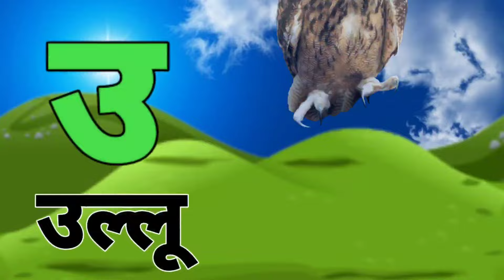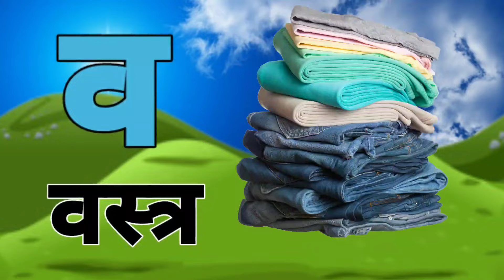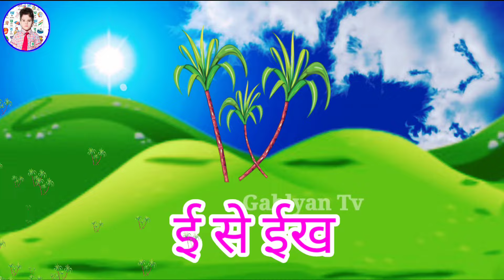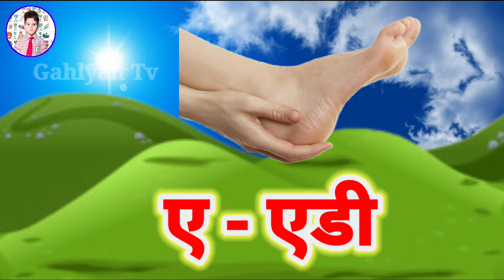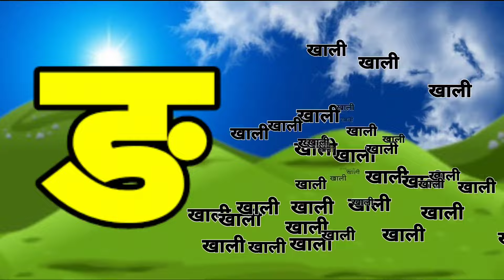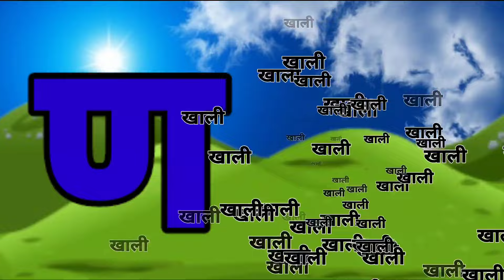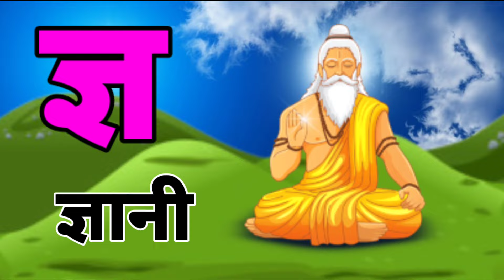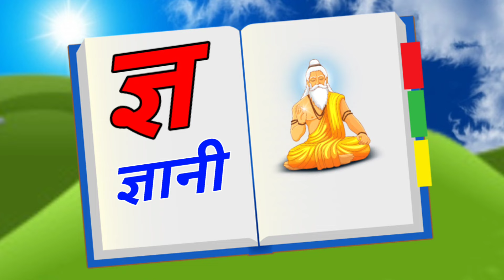123 Numbers, learn to count, One two three, 1 to 20, 1 to 100 counting, Hindi alphabet